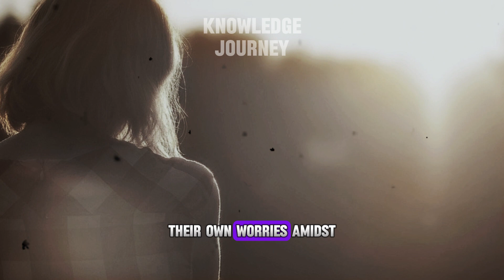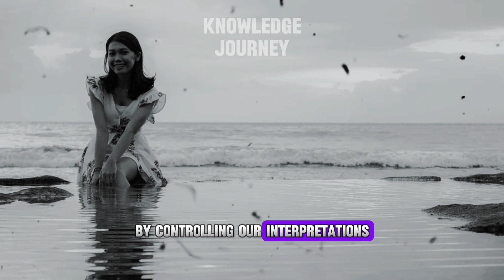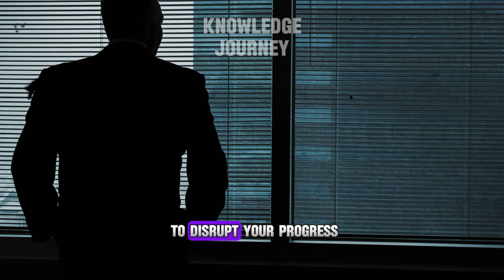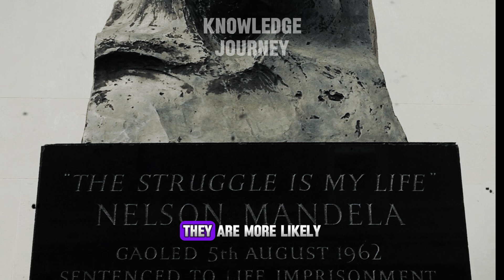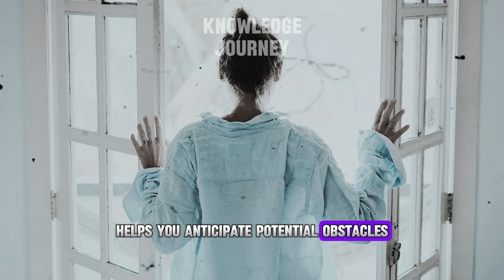How to Outsmart Everyone with Stoic Philosophy.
Discover the ancient wisdom of Stoicism and learn how to outsmart life's challenges and people around you with timeless principles. In this video, we delve into the practical applications of Stoic philosophy, offering insights and strategies to help you control your emotions, think strategically, and act with integrity.

Join us on Knowledge Journey as we explore:

The foundational principles of Stoicism
Techniques for emotional control and resilience
Strategies for long-term success and ethical conduct
Practical exercises to integrate Stoicism into your daily life
Whether you're new to Stoicism or looking to deepen your understanding, this video provides valuable tools to navigate life's complexities with grace and wisdom. Embrace the power of Stoic philosophy and transform your approach to challenges and relationships.

Key Takeaways:
How to maintain calm and composure under pressure
The importance of long-term vision and strategic thinking
Ethical conduct as a strategic advantage
Daily Stoic practices for personal growth

Time Stamps:
00:00 - Introduction
02:48 - Section 1: Understanding Stoicism
06:00 - Section 2: Outsmarting Through Emotional Control
09:53 - Section 3: Strategic Thinking with Stoicism
13:54 - Section 4: Ethical Conduct and Influence
18:39 - Section 5: Practical Exercises and Daily Practices
23:23 - Conclusion